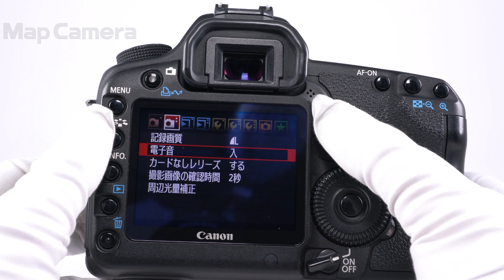Canon (キヤノン) EOS 5D Mark II ボディ 並品